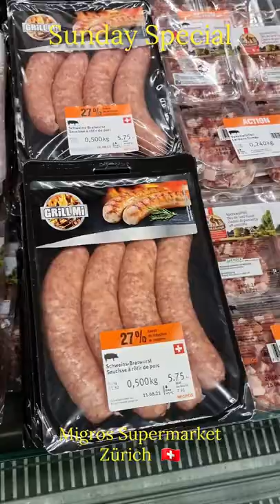Grilled Chicken & Sausages - Migros Zurich 🇨🇭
Smile and Enjoy the weekend...!!!
Sunday is THE day to relax, but it’s also everybody’s favorite day to grill.

* You can get more weekend travel vlogs at Shobana`s Kitchen Swiss

I hope you enjoy this video with your family...!